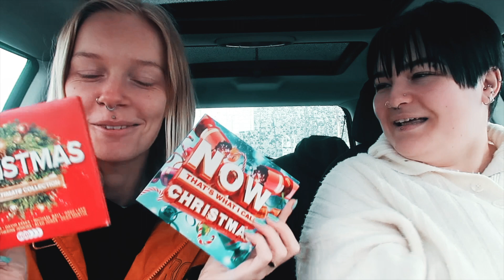Baby fever and Christmas in the car | Vlogtober 2022